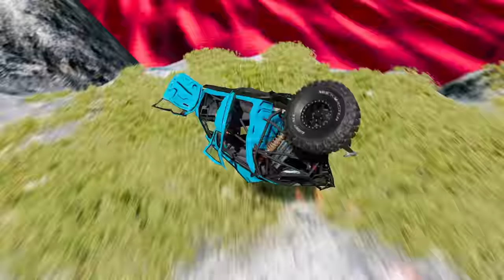BeamNG.drive Leap Of Death Car Jumps & Falls Into Red water #468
Welcome to our latest thrilling video on YouTube! Join us as we embark on an adrenaline-pumping adventure in the world of BeamNG.drive. Buckle up and prepare yourself for jaw-dropping stunts and heart-stopping car jumps that will leave you on the edge of your seat!

In this mind-blowing escapade, we have taken on the ultimate challenge: the Leap of Death. Watch in awe as our fearless driver defies gravity and launches their car into the air, soaring through the sky with unmatched precision and skill. The anticipation builds as they inch closer to the edge, ready to take the leap into the unknown.

But that's not all – brace yourself for the breathtaking moment when the car plunges into a sea of vibrant red water. Witness the sheer power of the impact as the vehicle crashes through the surface, creating a mesmerizing explosion of spray and foam. It's a truly mesmerizing sight that will leave you breathless.

With every jump and fall, our talented driver showcases the incredible physics and realism that BeamNG.drive has to offer. The attention to detail is unparalleled, as every crash, twist, and turn is executed flawlessly, immersing you in a world where the line between virtual and reality is blurred.

As the video unfolds, you'll be captivated by the stunning visuals and dynamic camera angles that capture every exhilarating moment. From the slow-motion replays that highlight every twist of the chassis to the close-up shots that reveal the sheer determination on our driver's face, you won't miss a single second of the heart-pounding action.

Whether you're a dedicated fan of BeamNG.drive or simply someone seeking an electrifying experience, this video is guaranteed to deliver. So sit back, relax, and prepare to be amazed as we take you on a wild ride filled with death-defying car jumps and adrenaline-fueled falls into the depths of the red water. Get ready to witness the true power and excitement of BeamNG.drive like never before!

Get ready to embark on an unforgettable adventure with us – your ultimate destination for high-octane entertainment!